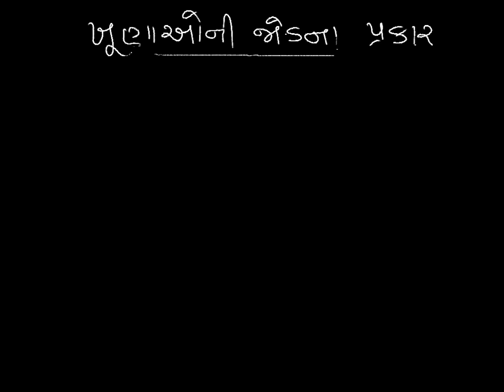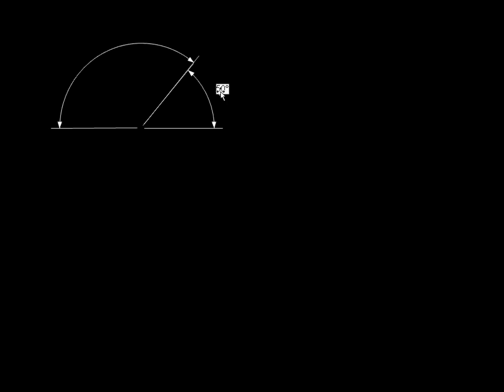ભૂમિતિ - ખૂણાઓની જોડના પ્રકાર,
Angle Pair in Gujarati (Part - 1)